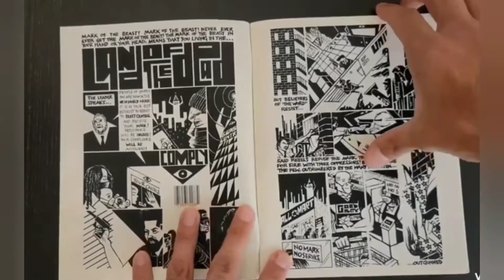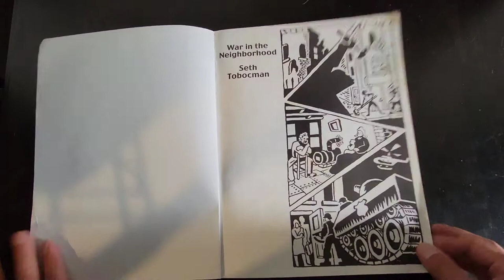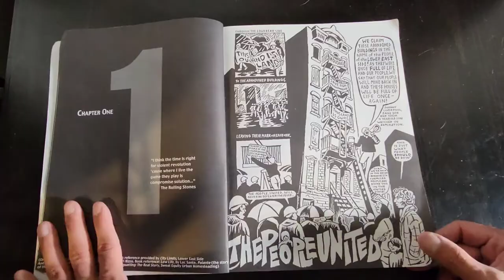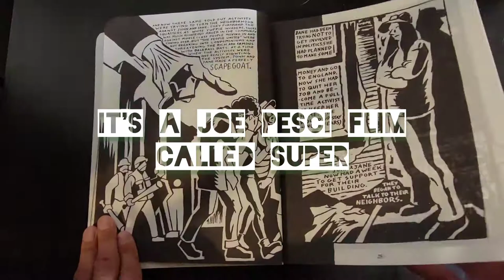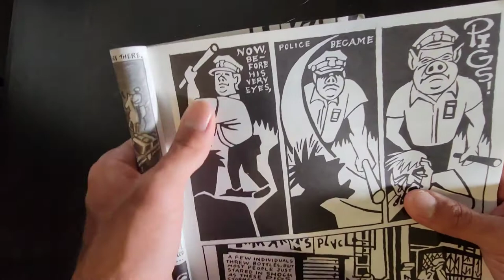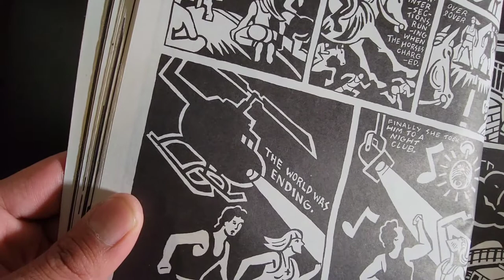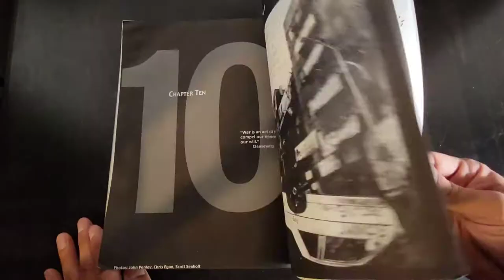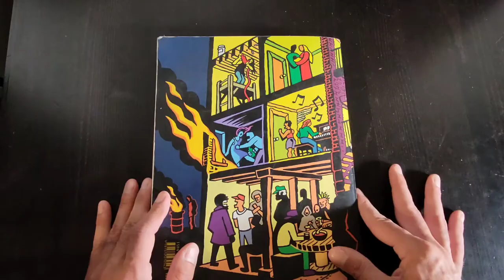A political comicbook on the new york resistance, by Seth Tobacman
Today we look at a political comicbook on the new york resistance by a comicbook artist named Seth Tobacman. His graphic novel War in the neighborhood is the a political comicbook about a time in new york where resistance was running rampant.

For more information on Seth Tobacam and the comicbooks he made/makes go to:

And for Feral Comics the comicbook zine anthology that I publish go to: